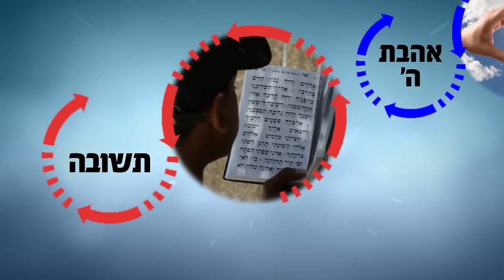הרב רפאל זר HD | אדם שיודע לקבל את ה"לא" הוא יצליח בחיים! - דרשה פיצוץ!